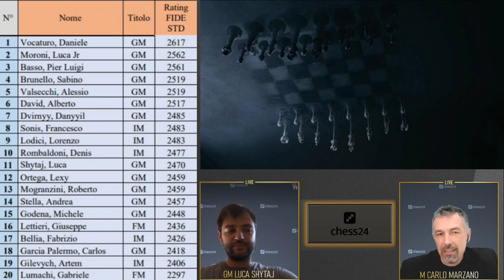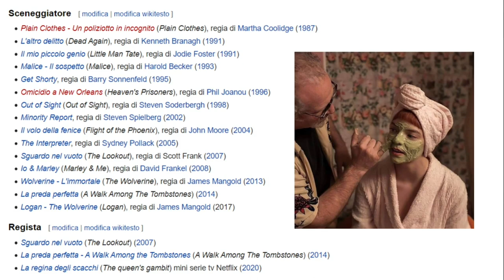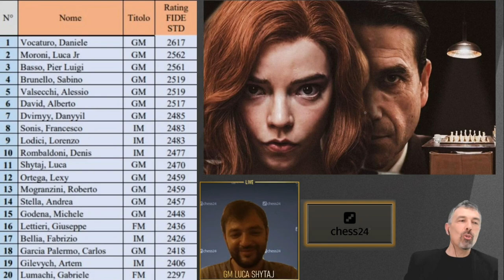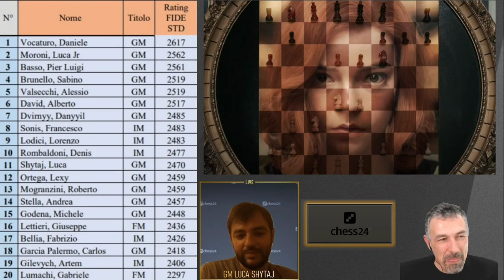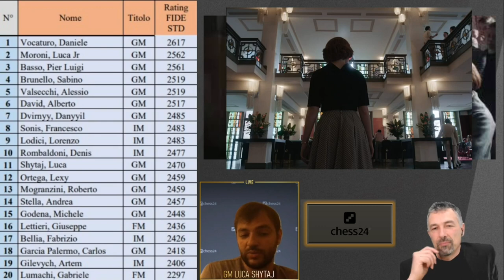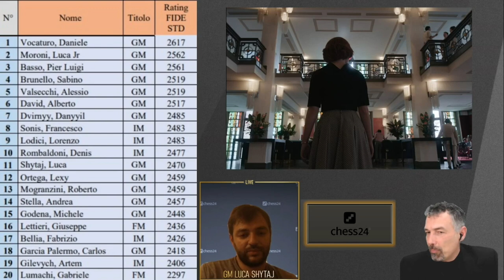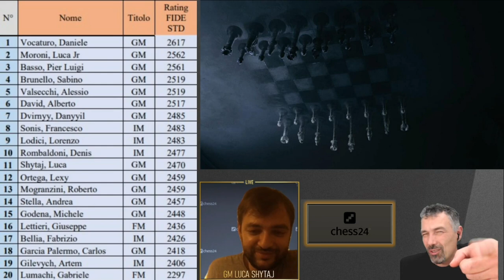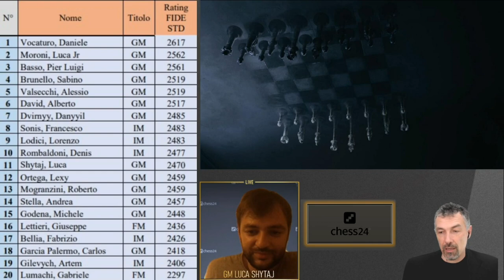Queen's Gambit | Dietro le quinte | Special Guest GM Luca Shytaj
La regina degli scacchi | Curiosità e retroscena dalla serie Netflix più famosa | Queen's Gambit Regina degli scacchi Beth Harmon

00:03:46 locandine in tutte le lingue
00:14:11 Beth da piccola
00:20:21 dietro le quinte
00:25:15 prime vittorie
00:49:17 evoluzione sale da gioco
00:01:47 quiz
01:21:01 Mexico City
01:26:15 Fischer-Larsen
01:36:44 partite di Kasparov
01:38:08 Bernstein-Capablanca
01:44.37 sfida contro Girev
01:49:43 incontro con Borgov
01:51.46 Beltik
01:58:38 fotografia, costumi, scenografia
02:05:03 situazioni tipiche degli scacchi
02:10:04 set (città)
02:13:07 abbandonare con stile
02:19:31 personaggi
02:26:02 presentazione CIA on line